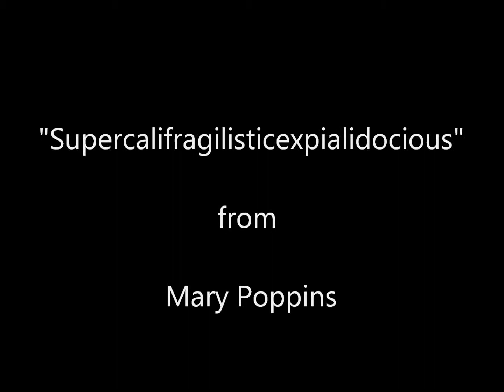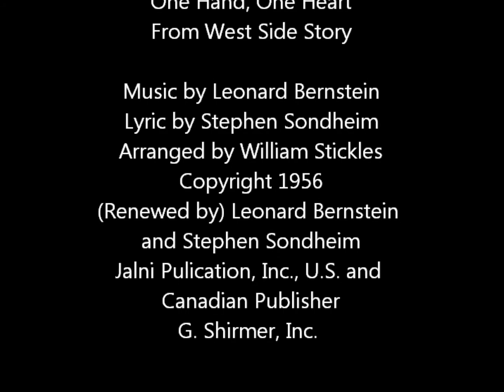SVM Youth Vocal Workshop - March 31, 2012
Hillary Thompson and Miyah Thompson perform "Supercalifragilisticexpialidocious" and "One Hand, One Heart," on the final day of this session of Sacramento Vocal Music's Youth Vocal Workshop.  (Note: They are friends, but not sisters. :-))

"One Hand, One Heart" from West Side Story.  Music by Leonard Bernstein, Lyric by Stephen Sondheim, Arranged by William Stickles.